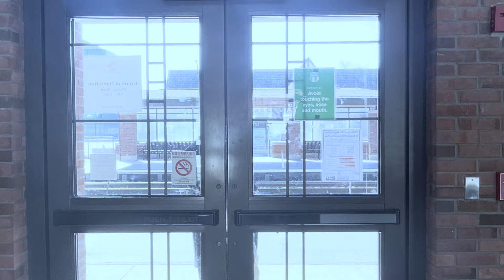Planes, Trains, & Chicago Bob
For such a funny movie, Planes, Trains, and Automobiles had a really sad ending. In this special edition of Chicago Bob, Shrog and I recreate the ending using all of the movie’s Chicagoland filming locations.
The El Track, the train station, and the mansion are all used for this not-so-sad ending to a classic comedy.